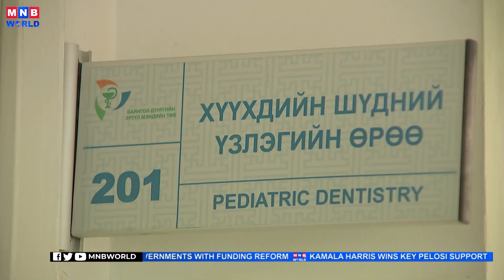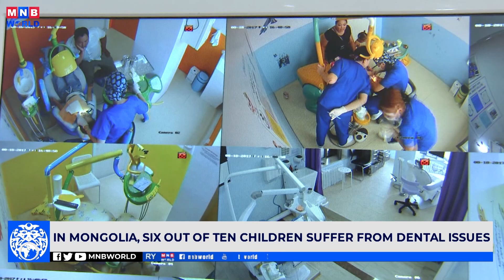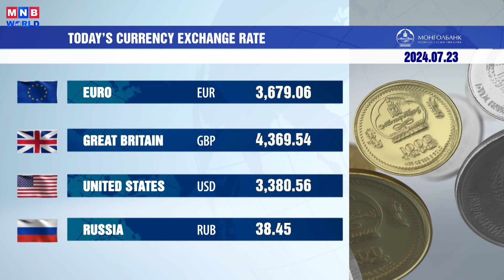News Mongolia | 2024.07.23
Today’s headlines:

✅ Efforts to battle invasive insects in forest areas are underway.

✅ In Mongolia, six out of ten children suffer from dental issues.

✅ Comprehensive Strategic Dialogue between Mongolia and the United States is taking place in the US.